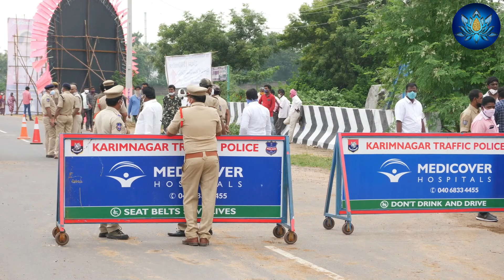अचानक राम मंदिर में रात 2 बजे मुस्लिम महिलाओ ने की चोरी, 😨🥶😱🥵🤣😂 4 करोड़ मंदिर से चोरी कियेram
Bhajan :-अचानक राम मंदिर में रात 2 बजे मुस्लिम महिलाओ ने की चोरी, 😨🥶😱🥵🤣😂 4 करोड़ मंदिर से चोरी किये
Singer :-shreeram
Camera :- Sm
Editor :- Sm